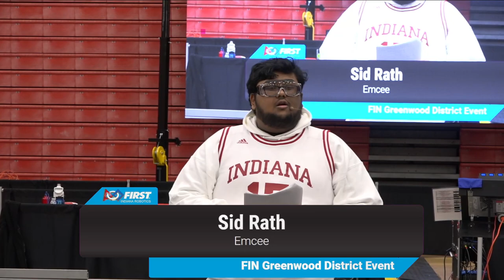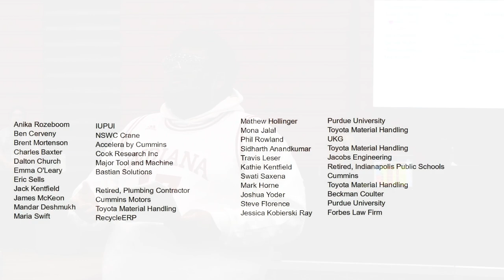2023 FIN Greenwood District Day 1 Opening Ceremonies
Footage of the FIN Greenwood District is courtesy of FIRST Indiana Robotics.